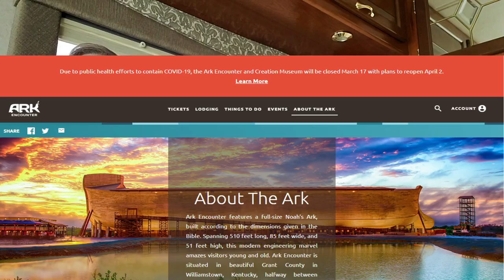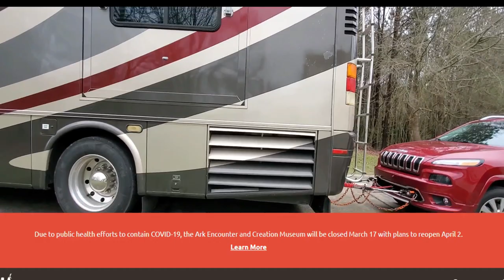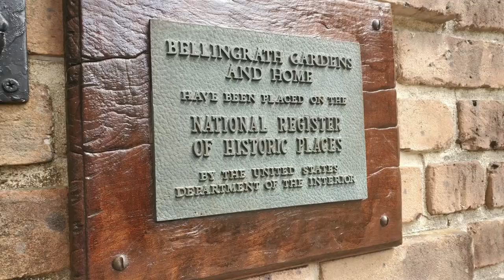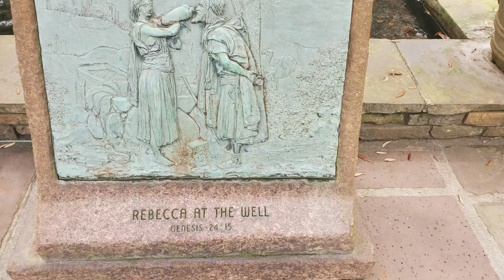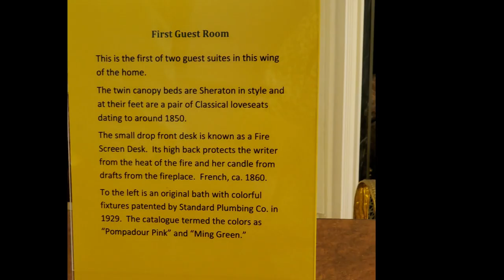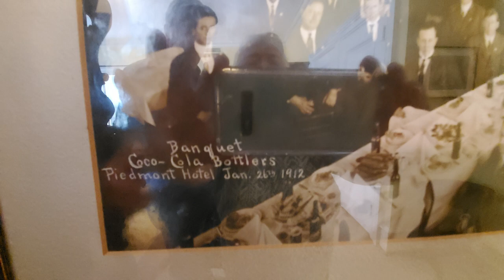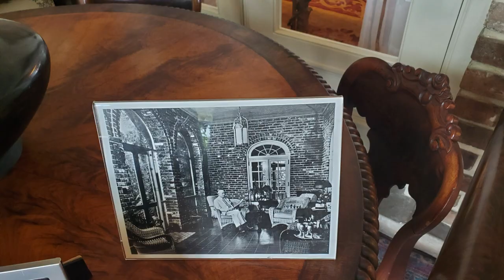Change of Plans from Kentucky to Mobile Alabama | RVacationer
All loaded up and just about to leave.  Then we get a call saying our reservations were cancelled due to the Corona Virus Pandemic !!!
We and two other couples  planned to meet up at the Ark Encounter and Creation Museum in Kentucky.  We called an all hands meeting at our house to make a "PLAN B".   The consensus was to go south to warmer, dryer weather, so Bellingrath Gardens HERE WE COME.

We enjoyed our week at Shady Acres RV Park in Mobile Alabama.  From there we were perfectly located between Gulf Shores and Dauphin Island.   We visited the beach, saw dolphins, snakes, alligators, Bellingrath Gardens, Fort Gaines (future video), Sea lab Estuarium, and ate way too much.   We had a great time and hated to see the week come to an end.